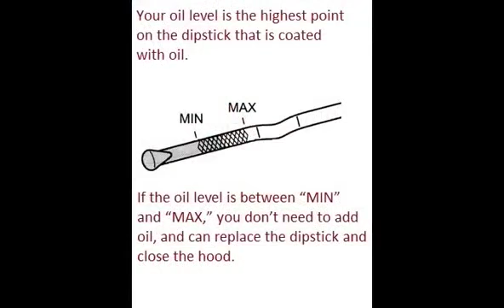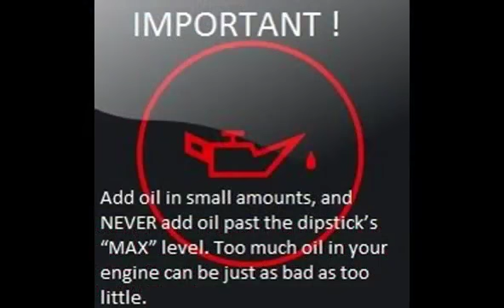PEUGEOT J9 1980 03 1982 07 How to add motor oil